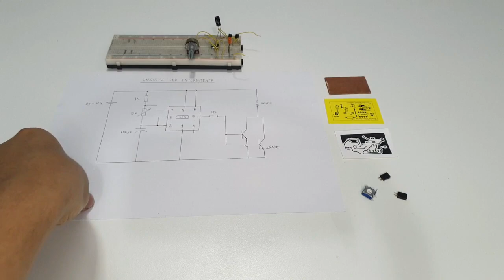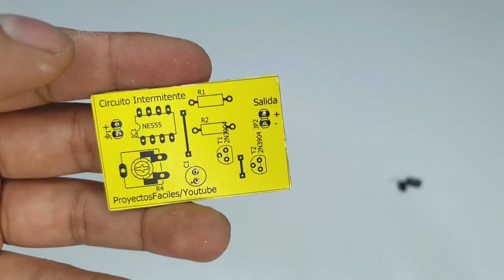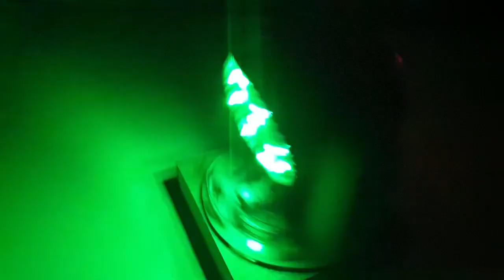Construccion de Circuito Intermitente para Leds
Hola amigos, hoy vamos a hacer un circuito intermitente para leds utilizando el integrado 555 y dos transistores